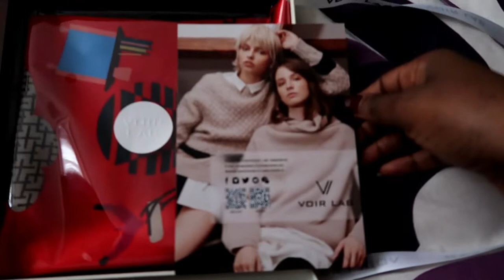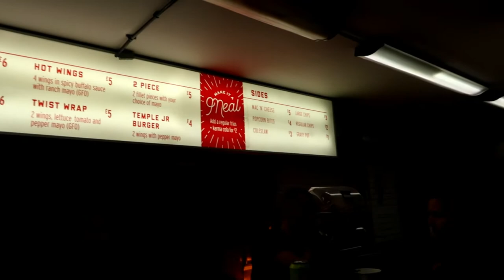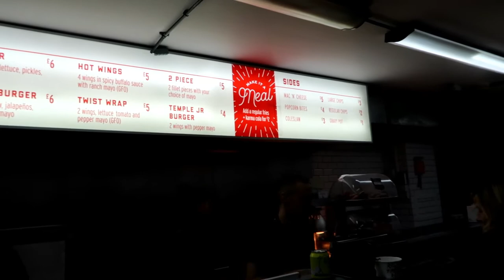My Birthday, Press Days, and Trying Vegan Junk Food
This is a vlog from October when it was my birthday! I had a semi-chilled birthday this year and had an intimate dinner ( off camera)